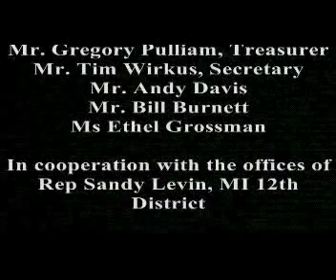Veterans History Project - Herbert Metoyer (Part 9 of 9)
Mr. Herbert R. Metoyer, Jr., of Southfield, Michigan, shares his experiences in the US Army in the years 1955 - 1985.